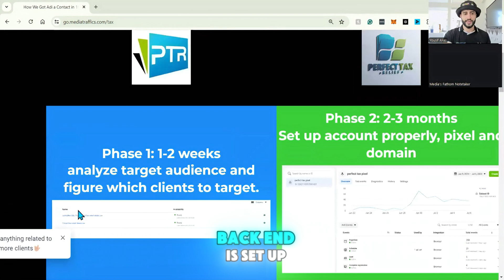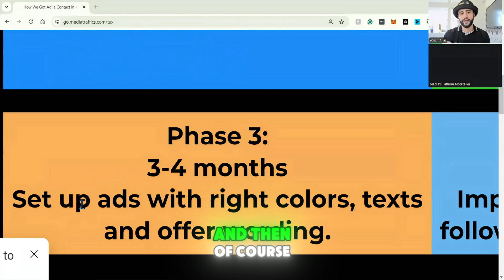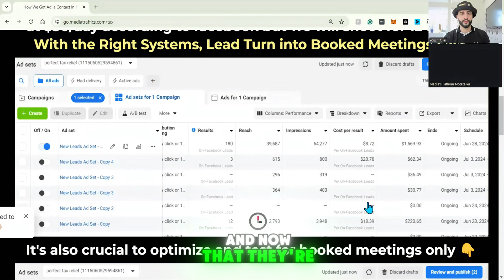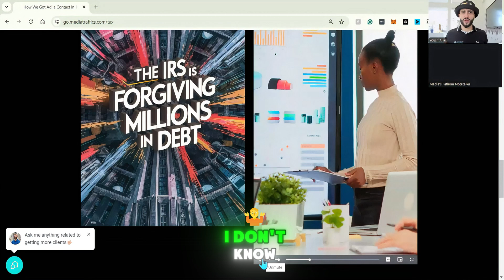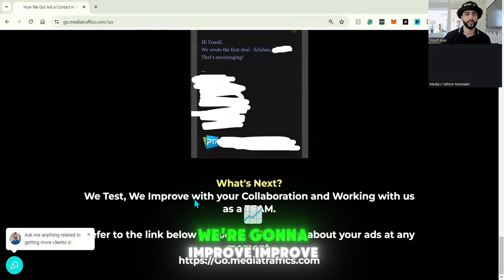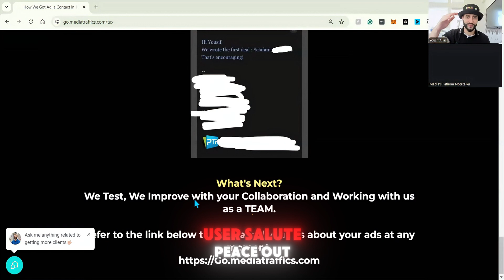Client Attraction System - Tax Relief Case Study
Title: Client Attraction System - Tax Relief Case Study

Description:
Welcome to our Client Attraction System! In this video, we delve into an in-depth tax relief case study. Discover how we successfully resolved a significant tax debt and helped our client achieve financial freedom.

🔍 What You'll Learn:

The step-by-step process of our tax relief strategy.
Key insights and tips for tackling large tax debts.
Real-life examples and outcomes from our case study.
Are you struggling with tax debt? Our proven Client Attraction System can guide you to financial relief. Watch this case study to see how our strategies can work for you.

to learn more about our tax relief solutions and how we can help you.

Stay updated with our latest videos by hitting the bell icon. Don't miss out on more success stories and expert advice.